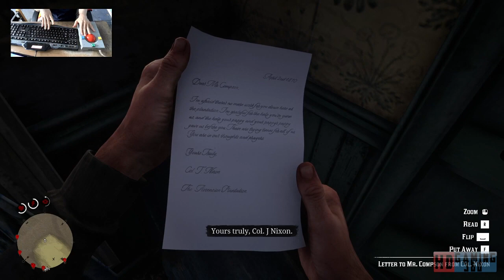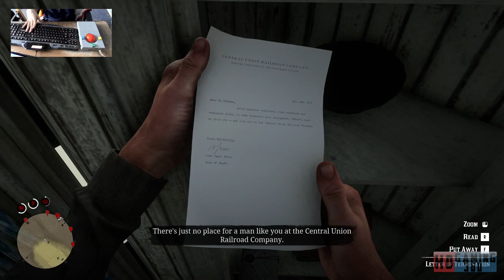Red Dead Redemption 2 Playthrough Part 97